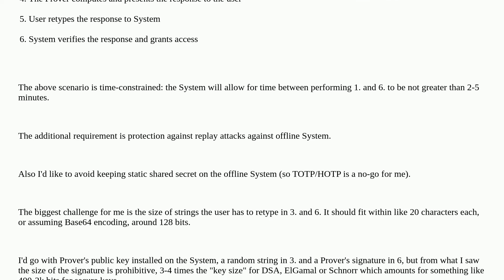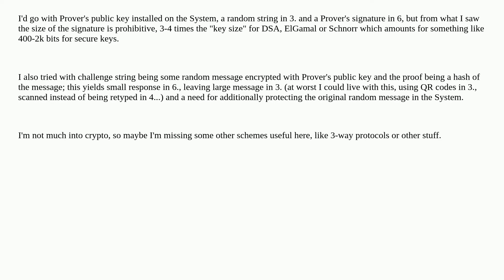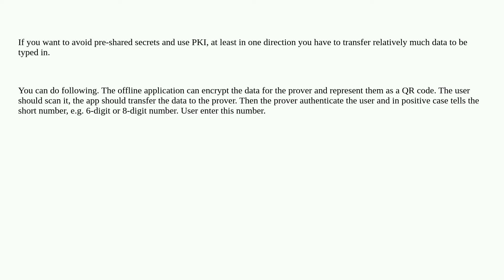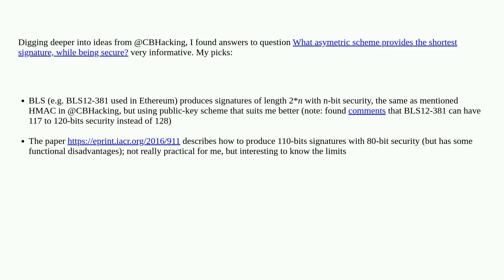Security: Need for authentication in an offline system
Need for authentication in an offline system

A special thanks goes out to the awesome community

  protocols digital-signature